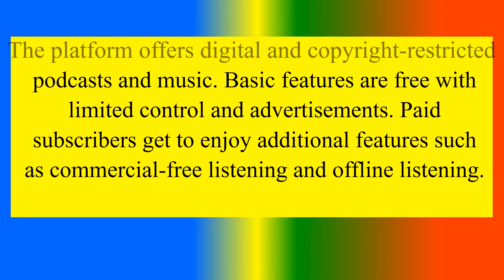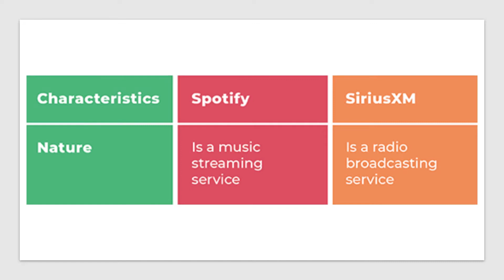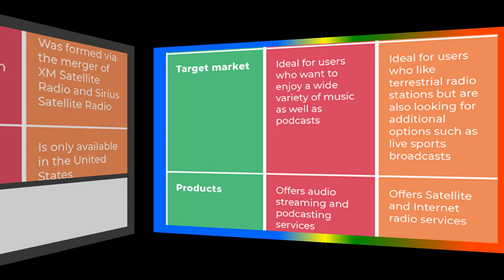Difference between Spotify and SiriusXM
To study  Difference between Spotify and SiriusXM